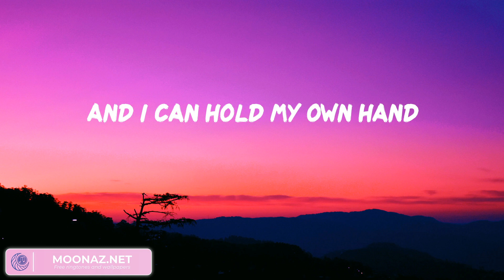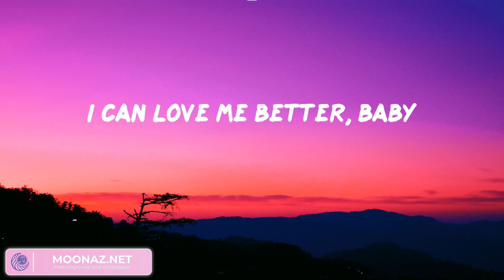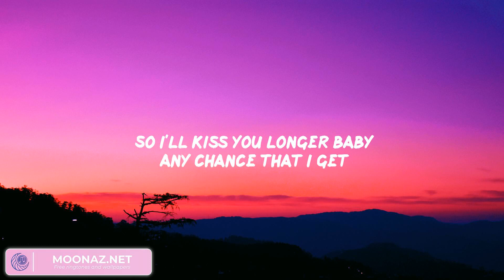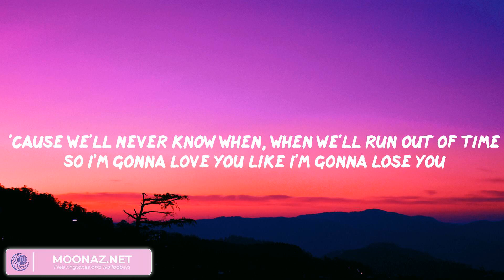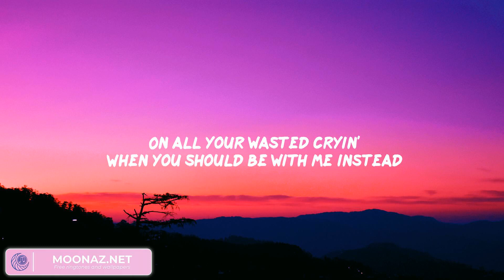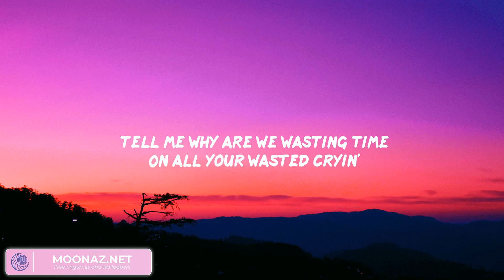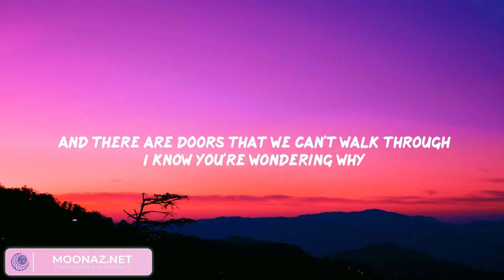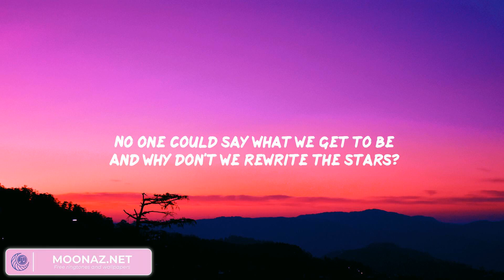Flowers - Miley Cyrus | Meghan Trainor, Shawn Mendes, James Arthur ft. Anne-Marie